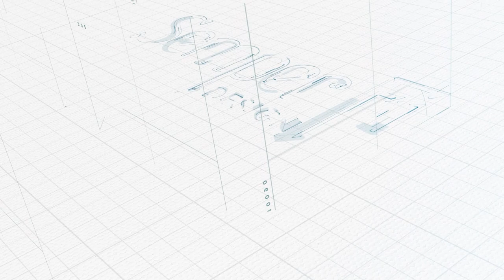Who is Semper Fi Design? We are a veteran video production and digital marketing agency.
Semper Fi Design was created to help veterans by providing professional website design and video services. Its been over a decade now of learning, training, praying, sweating, failing, resetting and doing it again but that's what makes us stronger. Semper Fi Design is right here right now providing website design and development services as well as digital marketing, video services, and graphic design for very competitive rates. 98% of our clients are veterans, law enforcement, firefighters, veteran organizations, and those who support our heroes.

It started with our VetLinks page which is currently one of the largest online lists of helpful veterans resources. This site is to help veterans and veteran organizations create high-quality websites and videos to enhance your online presence, build your brand and help you become successful in what you do.

Semper Fi Design is Marine veteran owned and operated. We always strive for excellence in anything we do. We will continue to grow and find new ways to accomplish any mission at hand. We realize that the military taught us true Core Values that can be carried over from our time of service to everyday life, leadership, and ultimately success. Success can mean a lot of different things not just “getting rich”. Being successful is a mindset with the ability to lay out goals and accomplish them. We want to help you with that and start creating your vision.

Help us help veterans with some of the amazing opportunities we are involved in and need help growing.

Learn more about the Veterans Freedom Festival the first annual event in Westminster, SC on August 12 2023.

Visit Talking With Heroes

Visit Thank You For Your Service.US

Visit Shop America to shop only American products and services.